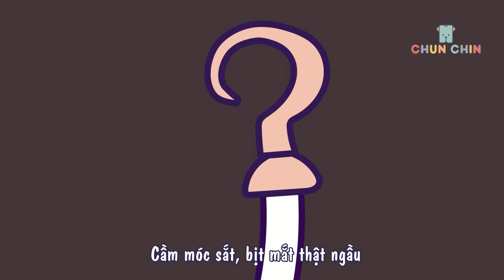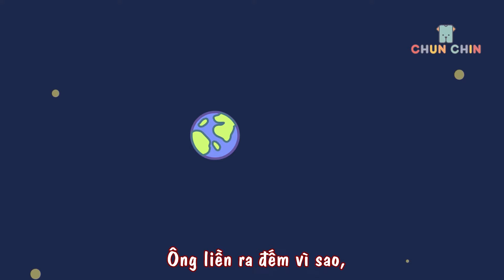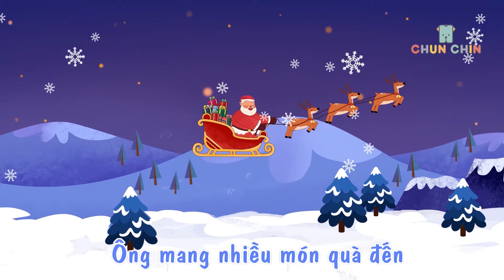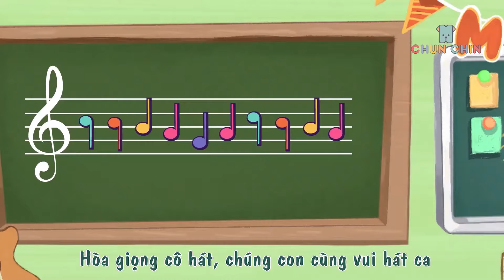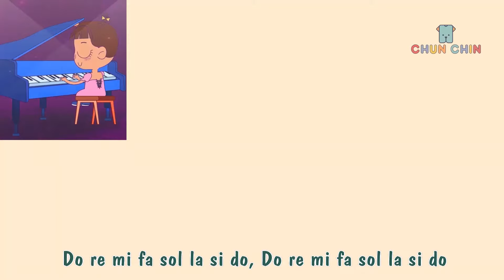Hóa trang Halloween | Nhạc hóa trang Halloween hay nhất | Chun Chin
Ta hú thật to | Liên khúc nhạc thiếu nhi hay nhất | Chun Chin

Bản quyền thuộc về Chun Chin